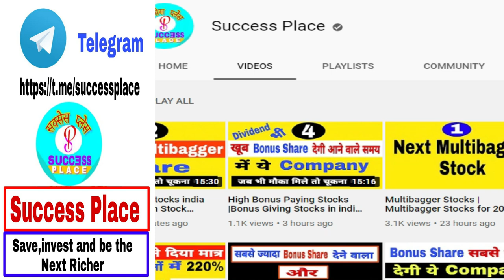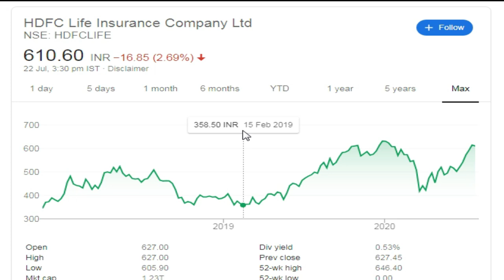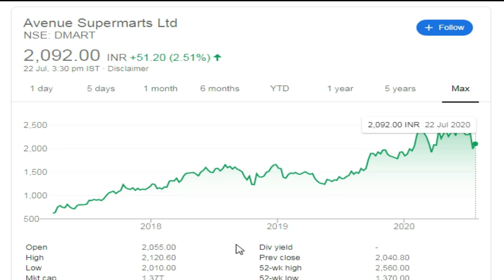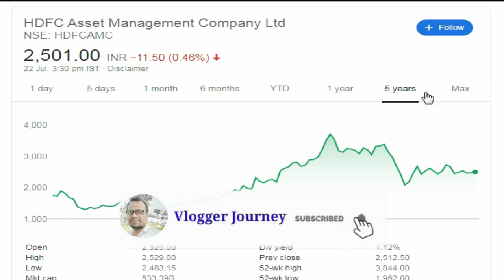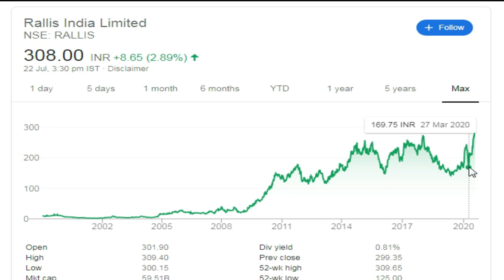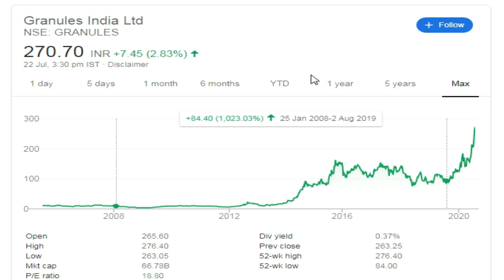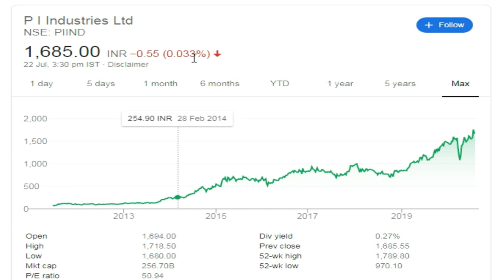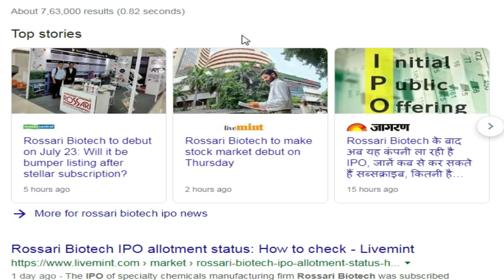Multibagger Stocks List | Top 15 Multibagger Stocks india | Multibagger indian Stocks for 2025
1. You will be added in Positional Trading SUPPORT Group on What'sapp by Angel Broking .